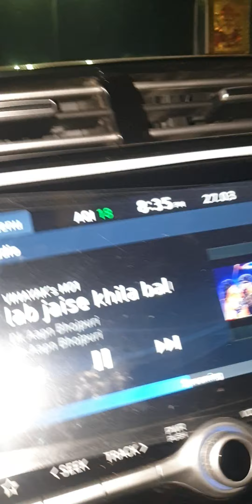alkazaar is dancing#trending